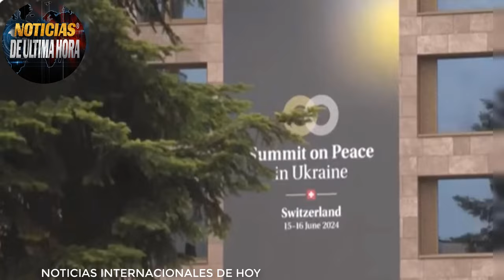🔴Zelenski dijo que queria derrotar a Putin y Ahora ve posibilidad de Dialogar de paz con Rusia.